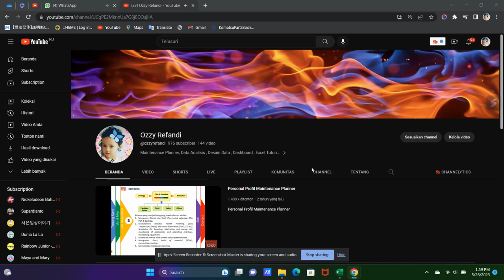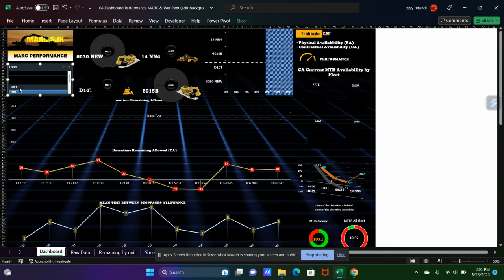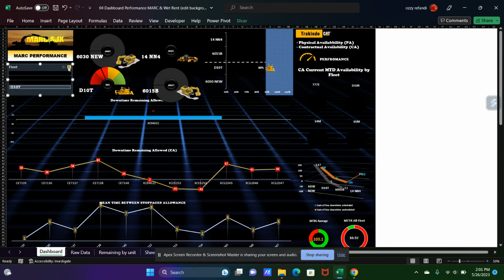Cara megubah logo pada chart dengan mudah ,Maintenance Planner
Ctrl + C / Copy pada logo
Ctrl + V pada label / logo / gambar pada chart yang ingin diganti
Perencanaan Alat Berat, Desain Kreatif , Dashboard, Data analisis